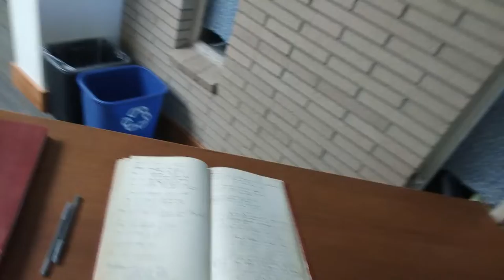Daily Update September 17, 2020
A stop at the church to sign the book with new members